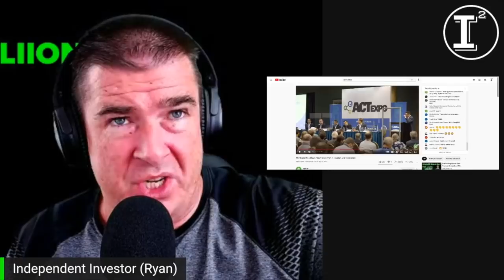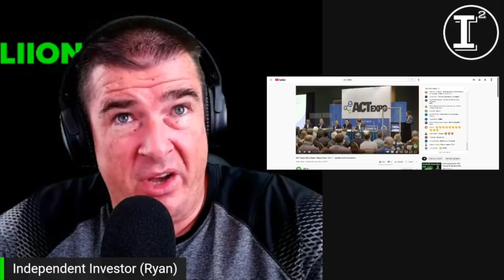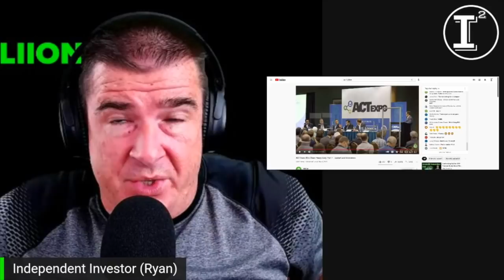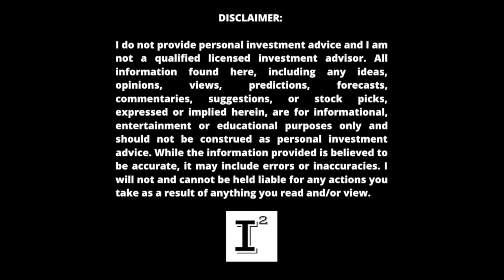Hyliion ACT Expo Panel - The ONLY Solution that makes economic, environmental and practical sense!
The ACTExpo was a slam dunk for Hyliion CEO ThomasHealy as the Expos Featured a council of companies emerging as disruptive EV companies looking to electrify the transportation industry. Hyliion CEO dropped some extremely piercing knowledge in this panel where he discussed the lack of infrastructure, TCO, batteries, collaboration and much more.

✅ INVESTOR TOOLS: 🛠